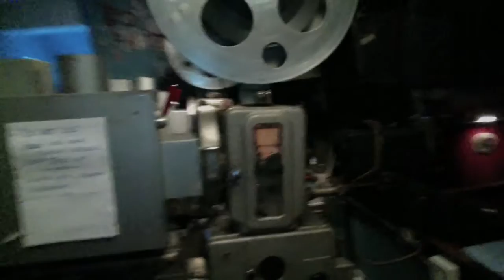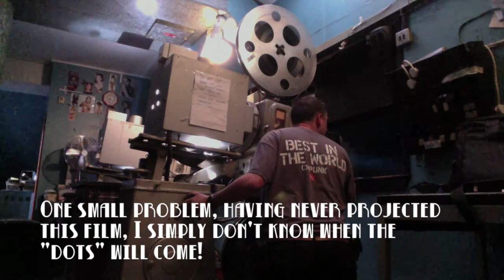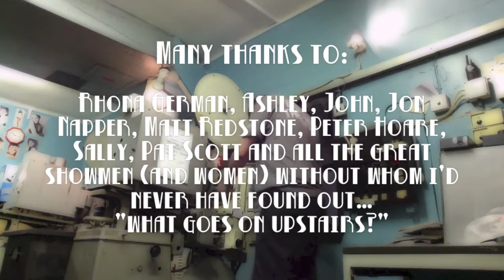First And Last A Projectionist's Film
Today, I covered a projection shift in Frome. It's been 4 years nearly since I'd last projected and about 12 years since I'd used a Westar.  And 32 years (or never) since I'd used changeovers. Great day, great experience and it has to be said, a great Cinema. This is a short film for anyone (like me) interested in what goes on upstairs and a few of us who found a job upstairs.